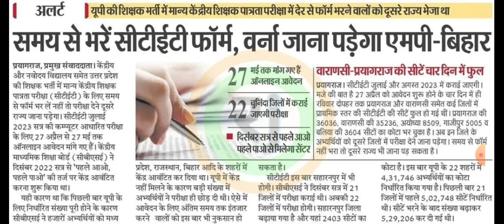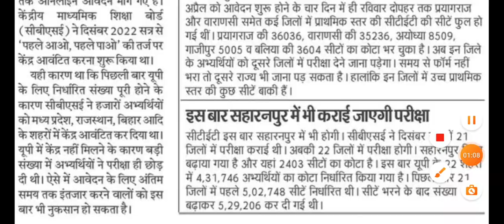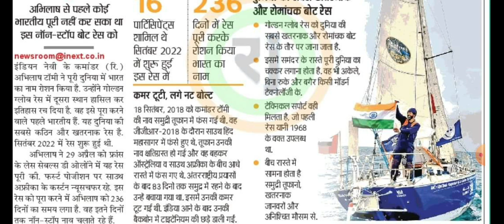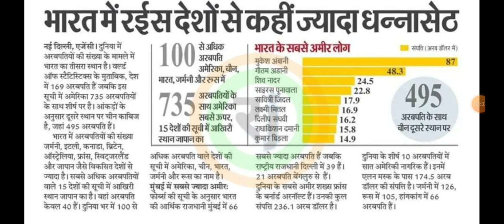today pcs and c tet and other से संबंधित महत्वपूर्ण अपडेट